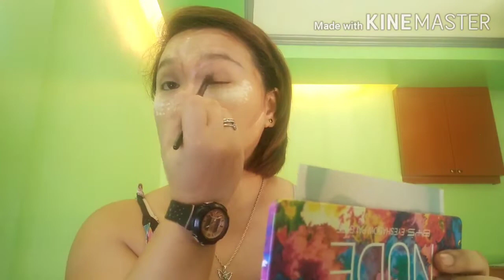Miss Kylie Jener makeup inspire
Makeup insapire
Kylie jenner makeup inspire

Hello everyone I am Angeli a mother of 3 kids, my channel is offering makeup tutorial and makeup inspire from any local and hollywood celebrities.

I am not a professional makeup artist.

makeup turorial

makeup is my passion makeup makes me feel me ❤️❤️